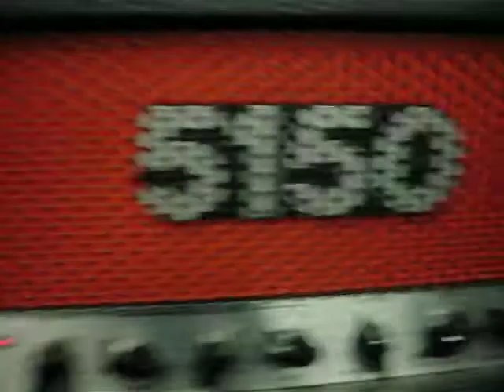Peavey 5150/6505 Custom Colored Faceplate Mod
I got really tired of the black faceplate and decided to make it red/orange. The darkish stain on the top right corner is from glue that wasn't done drying. Sooner or later I'll fix that.